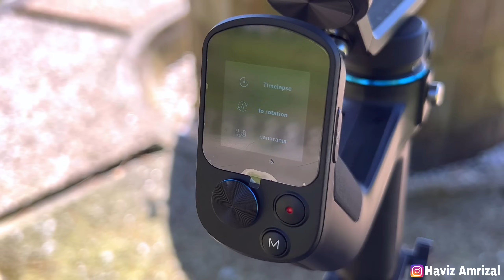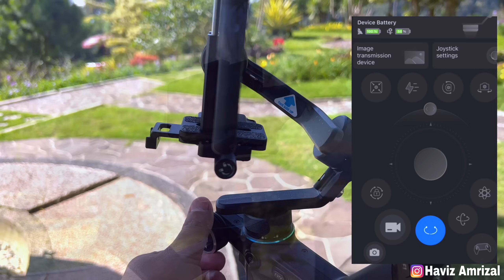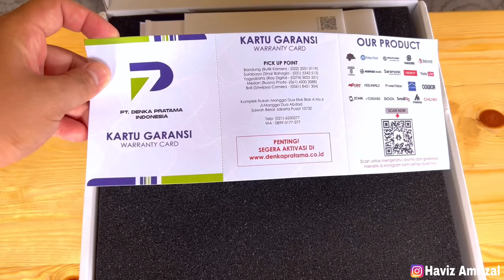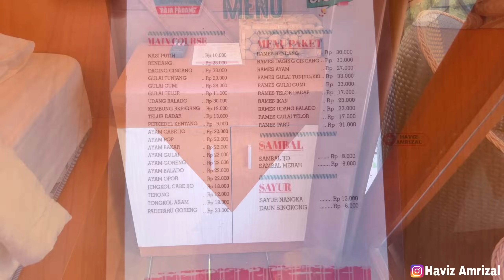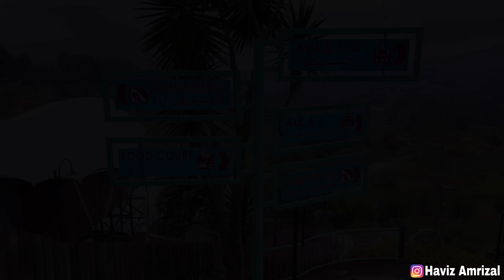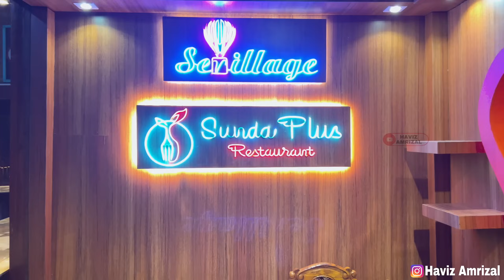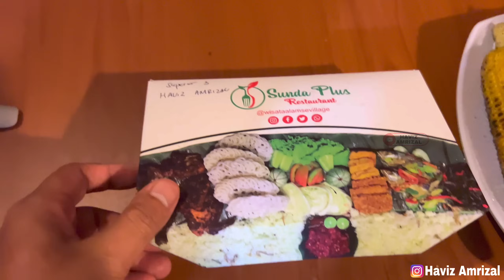SUPER KEREN GLAMPING MURAH DI PUNCAK BOGOR | WISATA BARU SEVILLAGE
Assalamualaikum
Kali ini kami mau rekomendasikan glamping keren di puncak bogor dengan wahanan dan viewnya yg beneran bagus banget guys…info lebih lanjut tonton videonya sampai habis ya👌🏻

📍Stabilizer yg kami pakai untuk menghasilkan video yg stabil adalah SCORP MINI by Feiyu Tech. Dan jangan lupa pastikan SCORP MINI yang kalian beli garansi PT DENKA PRATAMA INDONESIA ya guys…👌🏻

Alamat : Ciloto kab cianjur Jawa Barat

Fasilitas Sevillage :
CAMPING TENDA DONE
GLAMPING TENDA KEONG
GLAMPING SUITE ROOM
GLMAPING DELUXE ROOM
GLAMPING SUPERIOR ROOM